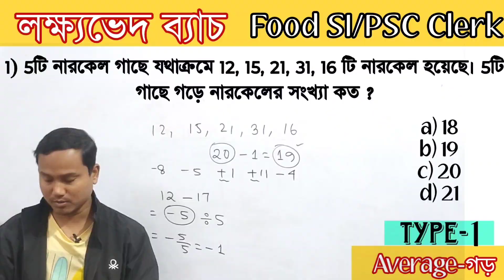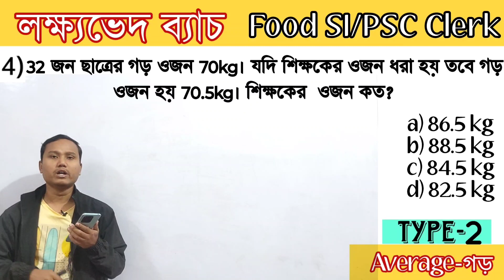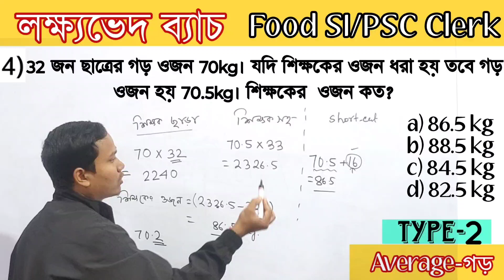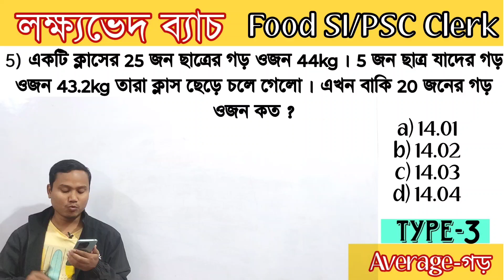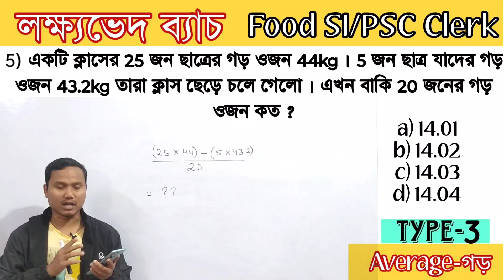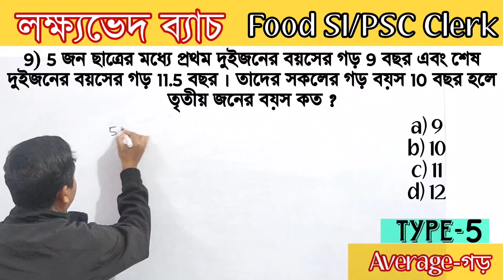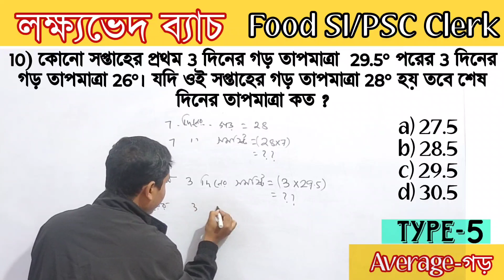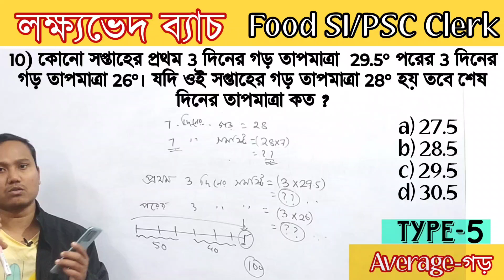গড় (Average) | Food si math class 2023 chapter wise | Food si preparation 2023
আমরা আমাদের লক্ষ্যভেদ ব্যাচ শুরু করেছি। আজকের অধ্যায় - গড়
chapter - Average। Part - 01

🔴GK Practice করার জন্য আমাদের telegram channel এ যুক্ত হতে পারেন

food si,
food si math class 2023,
icds helper interview,
food si math,
food si preparation 2023,
food si question,
icds interview,
food si question paper 2019,
angonari form fill up 2023,
food si question paper 2023,
math food si,
icds helper,
icds interview preparation,
helper interview,
food si 2019 math solution,

Pipe and Cistern Math for psc food si,
Pipe and Cistern psc food si,
Pipe and Cistern Math class,

Related Terms:-
food si best youtube channel,
food si math tws,
food si math important chapter,
food si short video,
psc food si class,
food si online class 2023,
wbpsc food si 2023 classes,
food si math class 2023 chapter wise,
food si channel,
food si online math class,
simplification for food si,
food si short question,
Wbpsc food si official notification,
Wbpsc food si new update 2023,
Wbp food si recruitment 2023,
Psc food si official update,
Wbpsc food si recruitment 2023,
Psc food si exam date,
Food si form fill up 2023,
Wbpsc food si notification out 2023,
মাধ্যমিক পাশে ফুড si নিয়োগ ২০২৩,
Wbpsc food si math solution,
WBPSC FOOD SI MATH solution 2023,
Wbpsc food si,
Food inspector,
Wbpsc food si previous year question paper,
Wbpsc food si math preperation,
2019 সালের ফুড si তে আসা সমস্ত অঙ্কের সমাধান,